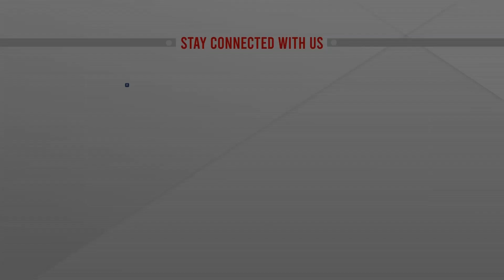কিয়েভে আঘাত হেনেছে ইরানে তৈরি ড্রোন | Russia Ukraine | Iran Drone | ATN News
কিয়েভে আঘাত হেনেছে ইরানে তৈরি ড্রোন |  Russia Ukraine | Iran Drone | ATN News | bangla news |  bangladesh news | latest bangla  news | latest news | top bangla news